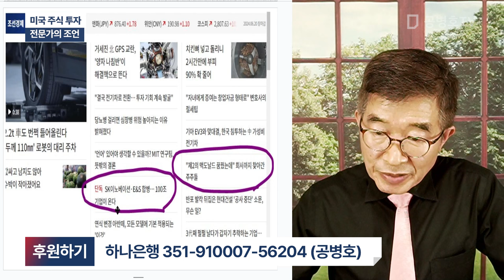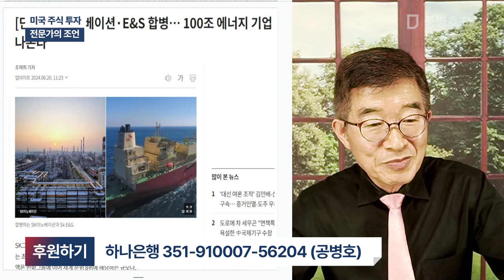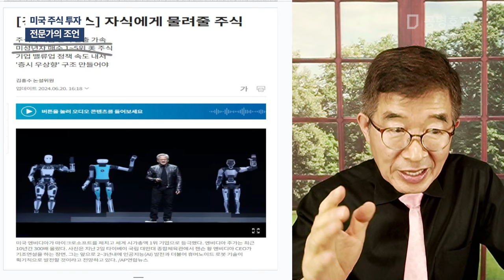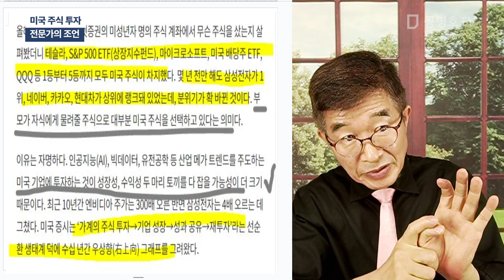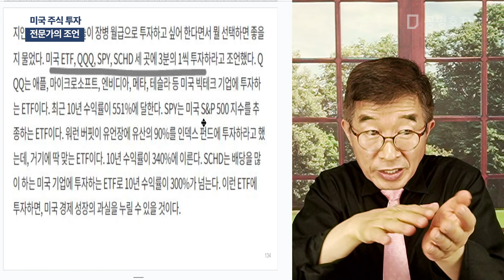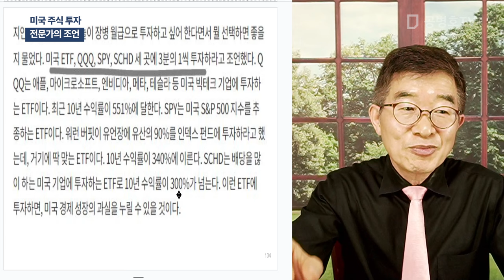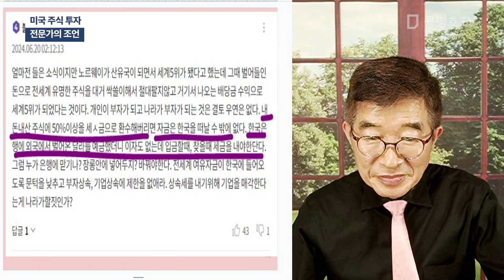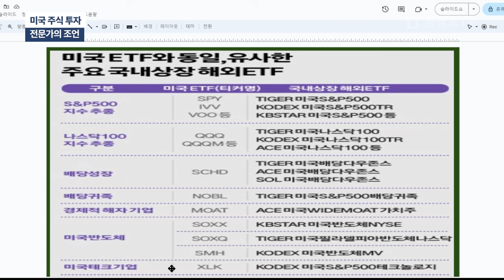미국 주식 투자 / 전문가의 조언 [공병호TV]